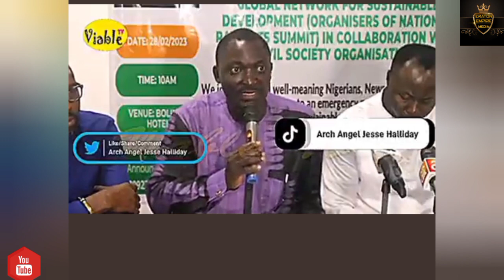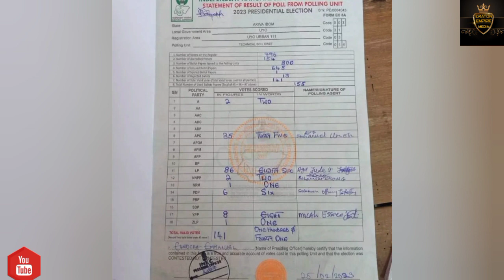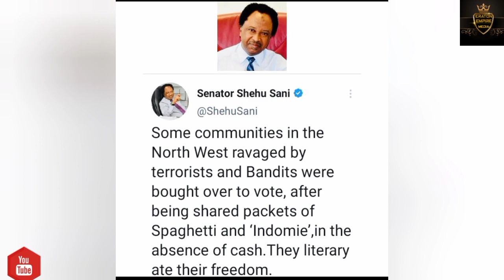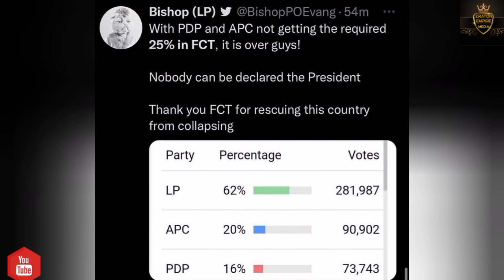INEC vs Nigerian|Peter Obi in Abuja|APC in trouble,Actor Okon provide original result x Aisha yesufu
INEC vs Nigerian|Peter Obi in Abuja|APC in trouble, Actor Okon provide akwa Ibom original results x Aisha yesufu|Tinubu lost in FCT